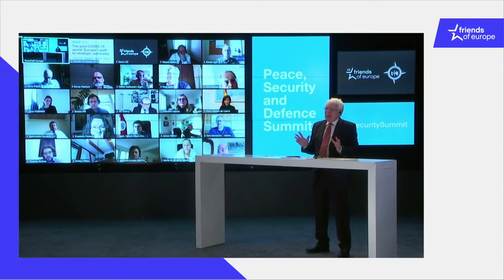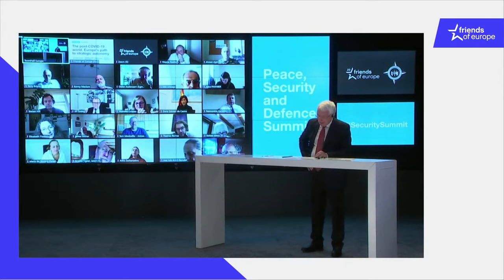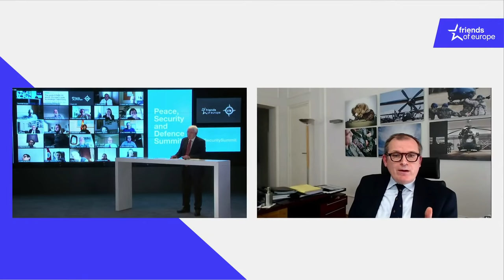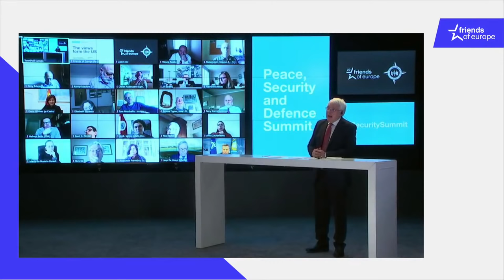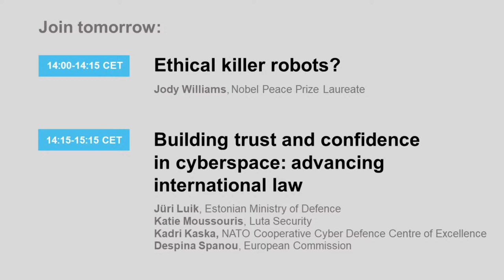The post-COVID-19 world: Europe’s path to strategic autonomy